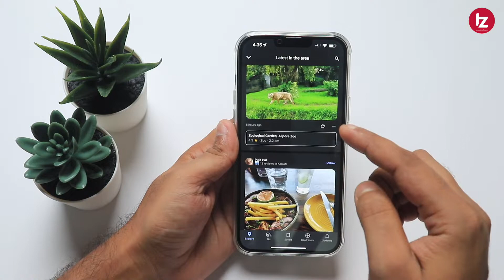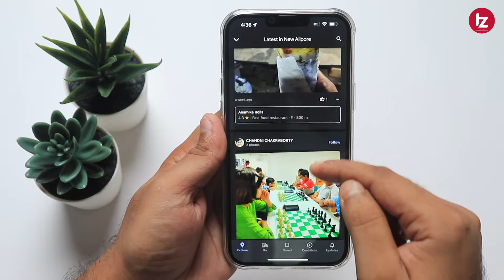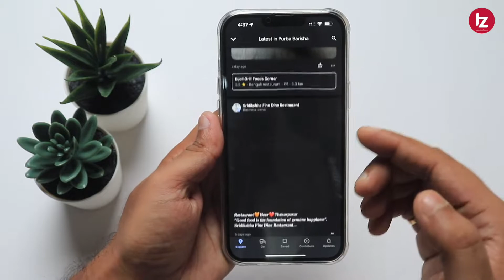What is Explore Tab on Google Map | And how to use it?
Namaskar Dosto Is video me maine apko Google map ke EXplore Tab ke baare me bataya hai. ke Google Map ka Expolre Tab kya hai aur yeh kaise kaam krta hai. Umeed karta hoon aapko yeah video pasand Aayegi.